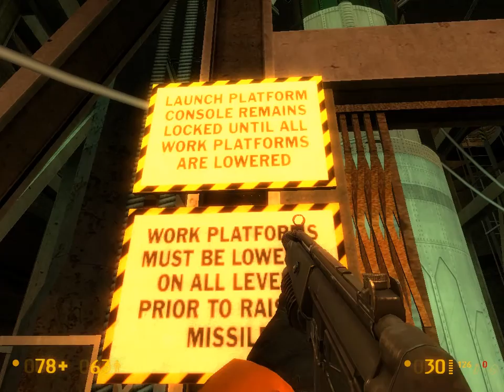Green Leaf Plays: Black Mesa: Part 13-1 Open Door, Prep Rocket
Doesn't the military know that that rocket needs to get to space?